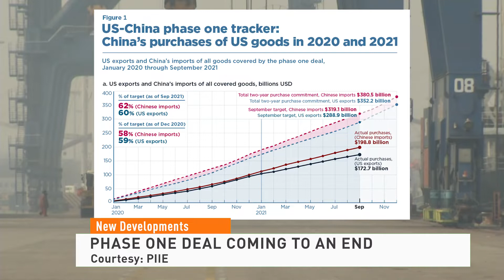Phase One Ending 111621